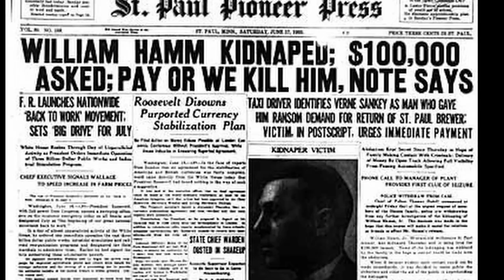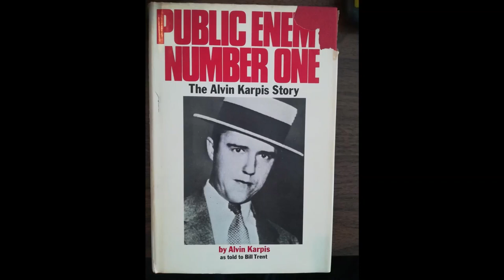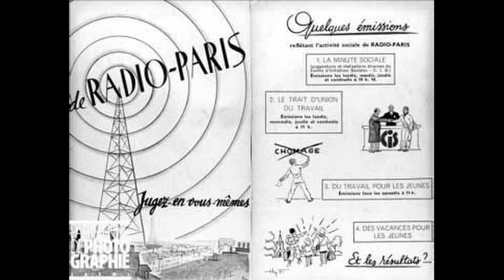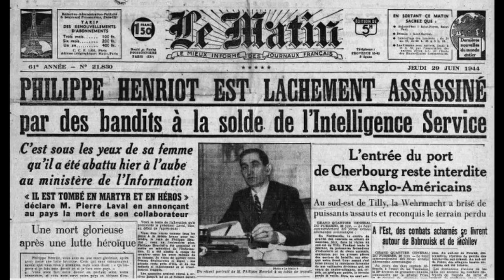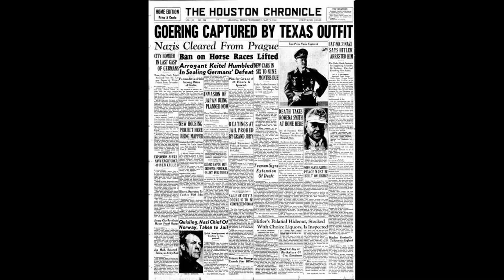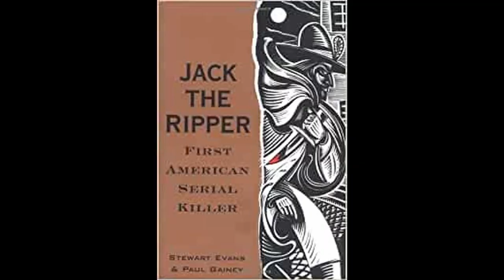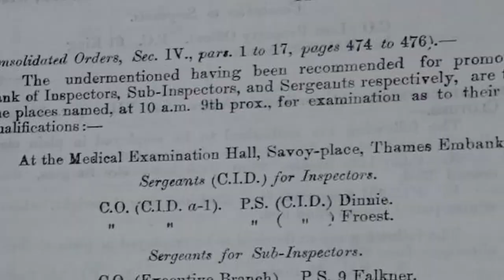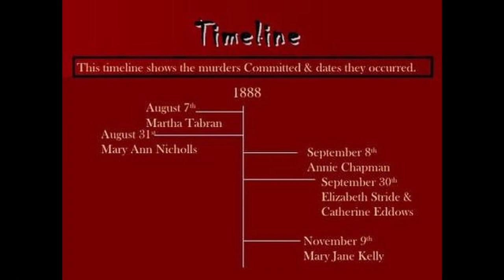All Short Docs From History Remembered Compilation - Part 4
Another 4 videos from the archive of the History Remembered YouTube channel:

1 - Alvin Karpis - Murder, Mayhem, and Manson
2 -  Philippe Henriot - France's Lord Haw Haw
3 - Albert Goring - Resistance Hero
4 - Francis Tumblety - Jack The Ripper